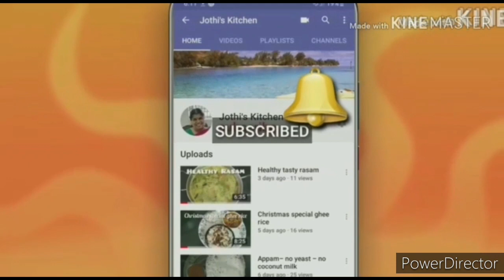Kerala Special Olan